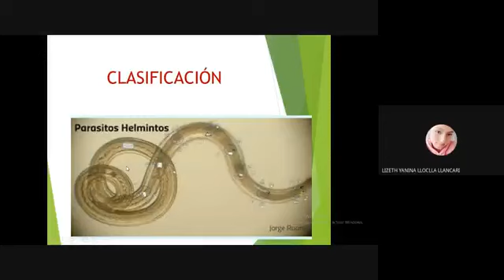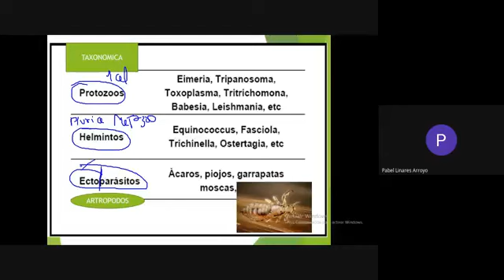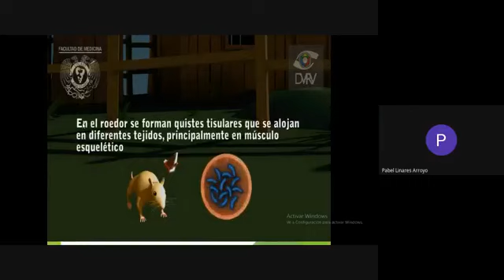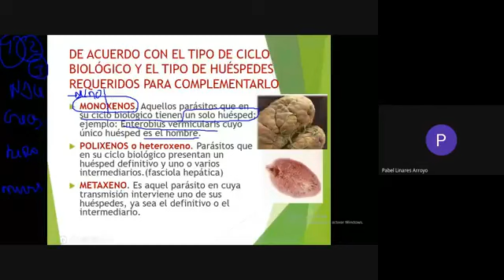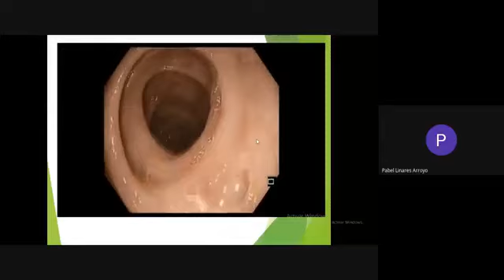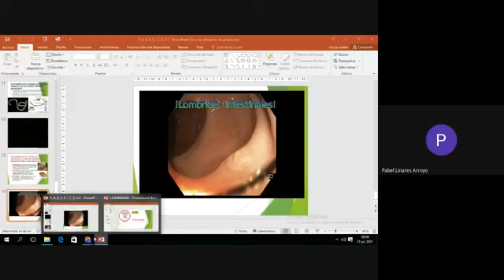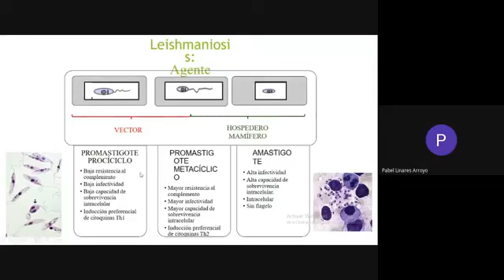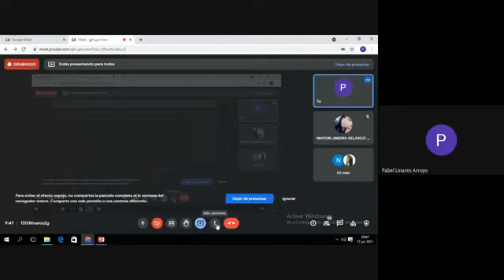PARÁSITO LEISHMANIOSIS SESIÓN 4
PARÁSITO LEISHMANIOSIS